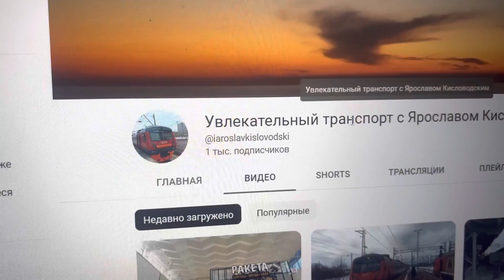Хочу порекомендовать канал Увлекательный транспорт с Ярославом Кисловодским!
крутого человека у которого недавно стукнул Косарь!